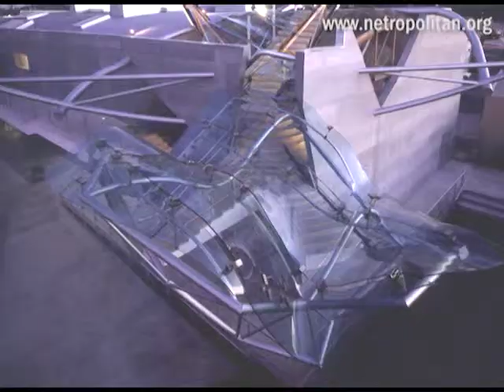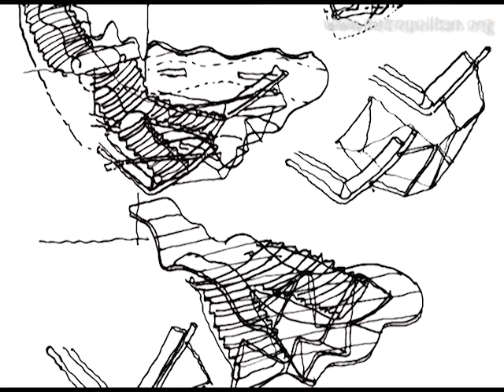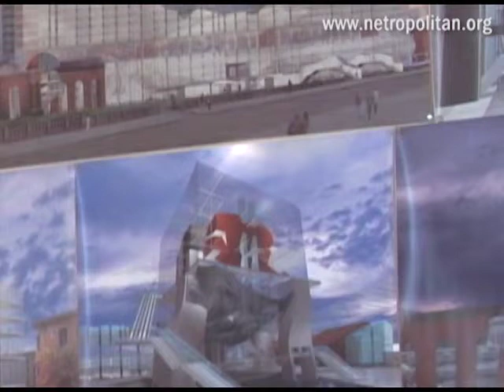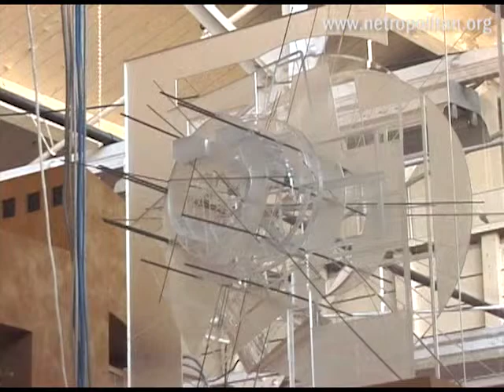Eric Owen Moss interview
A conversation with architect Eric Owen Moss by Leon Whiteson for California/International Arts Foundation.

Netropolitan: Museum without walls.